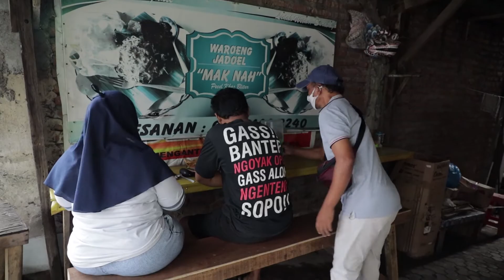Berkah Allah Melalui Warung Nasi Pecel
DREAM.CO.ID - Allah selalu memberikan jalan keluar bagi hambaNya yang selalu berharap dan berdoa kepadaNya. Seperti itu juga yang dialami oleh Pak Suyitno yang terkena dampak pandemi. Pak Suyitno tetap bertawakal dan berusaha, akhirnya ia pun berani berubah dengan membuka usaha warung nasi pecel